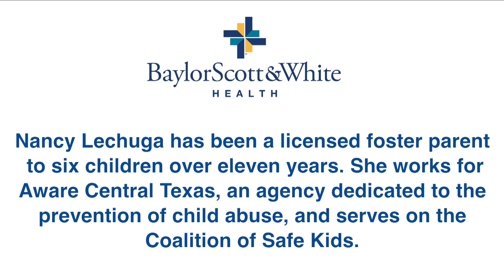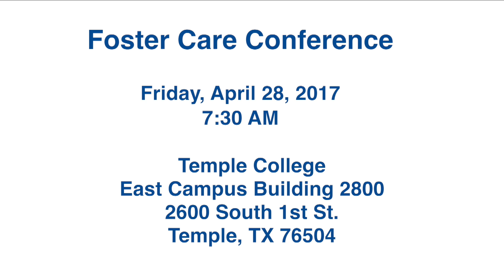Foster Care Conference 2017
- Nancy Lechuga of Aware Central Texas and the Coalition for Safe Kids explains why foster parents should attend the Baylor Scott & White Foster Care Conference on April 28, 2017 at Temple College.